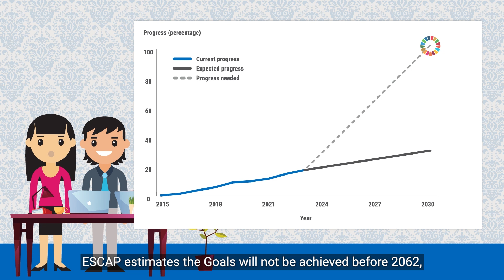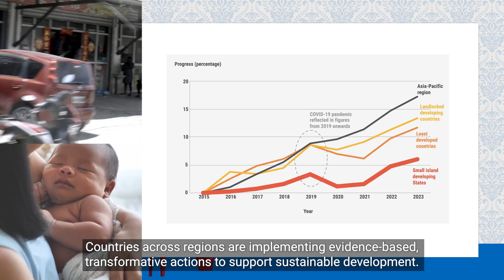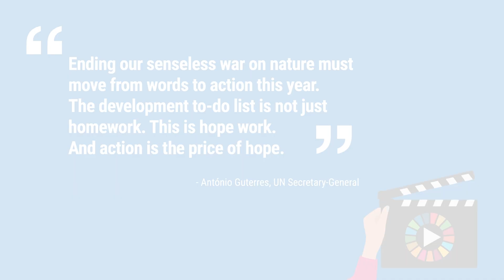Asia and the Pacific SDG Progress Report 2024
The Asia and the Pacific SDG Progress Report 2024 has just been launched This report analyses progress towards the Sustainable Development Goals in Asia and the Pacific as well as the availability of data. It shines a spotlight on countries that have demonstrated a commitment to achieve sustainable development. Their progress is a testament that increased capacity in data management and better quality of data can improve policy implementation. This report is a resource for all stakeholders involved in prioritization, planning, implementation and follow up of the 2030 Agenda for Sustainable Development in Asia and the Pacific.